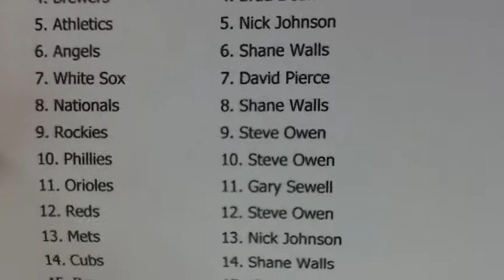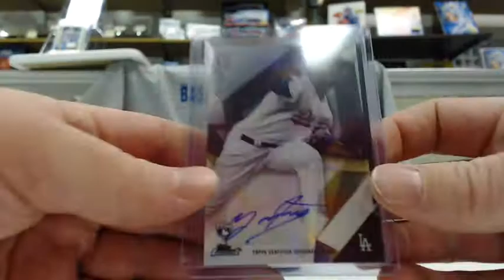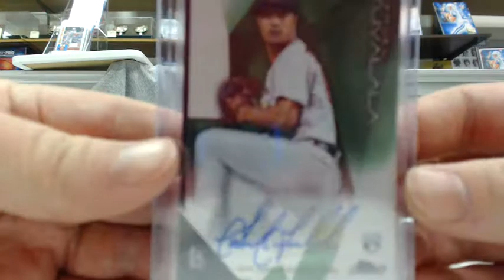Exchanger Card Breaks - 2015 Topps Finest Baseball Case Break Hit Recap - 06/10/15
Exchanger Card Breaks - 2015 Topps Finest Baseball Case Break Hit Recap Video On 06/10/15